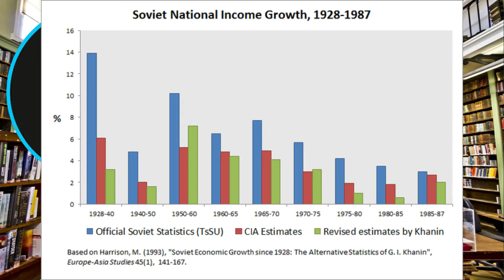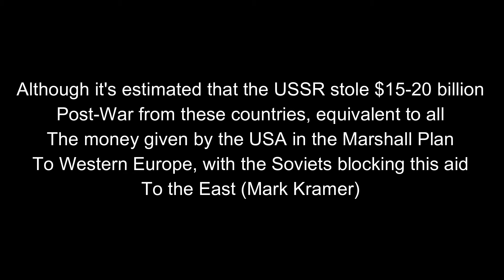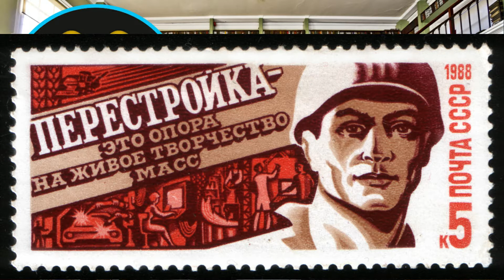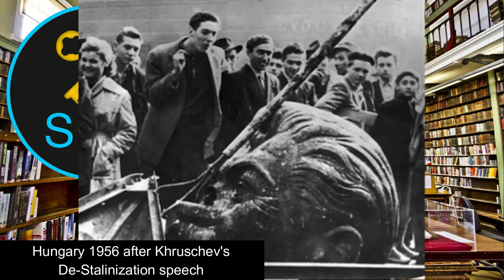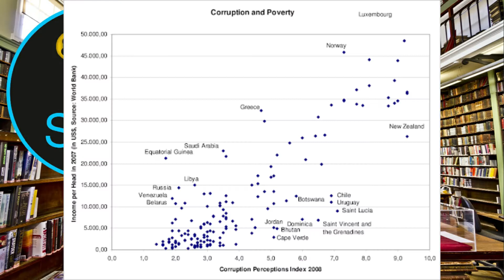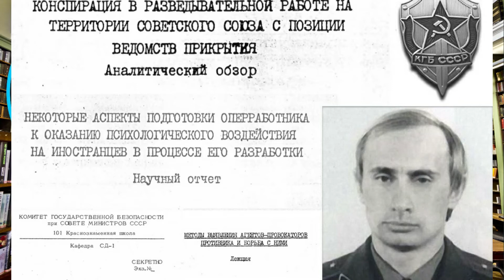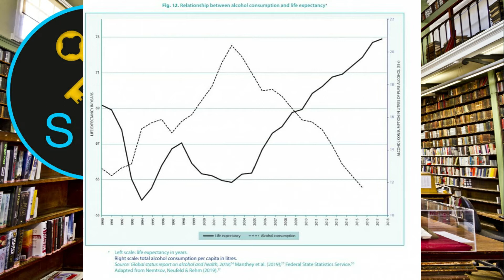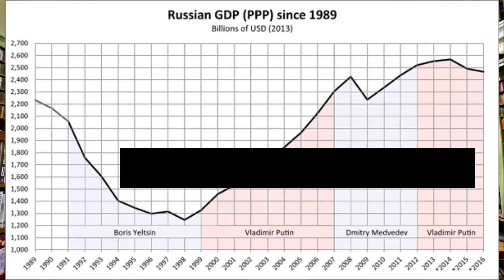What if the Soviet Union Never Collapsed?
In this video, we'll be looking at the history of the Soviet Union's final days and years so as to shine a light on the flaws within the system and to address what keys changes could have been made to have prevented the Soviet Union from collapsing as it did in our own timeline.